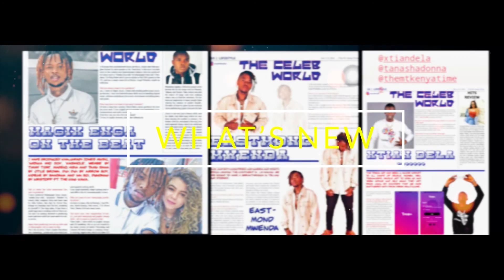MANCHESTER CITY VS TOTTENHAM CARABAO CUP FINAL (Reaction 😆😆)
I keep you updated with everything that happens around the world of entertainment from  entertainment news, Udaku , what's trending, what's new etc. for more trending stories please remember to like, comment, share and subscribe to my channel